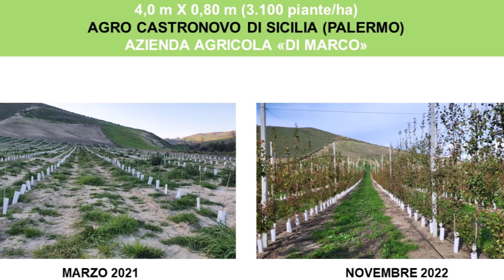LA POTATURA DI PRODUZIONE NEL SISTEMA A PARETE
POTATURA DI PRODUZIONE DURANTE IL RIPOSO VEGETATIVO
La potatura di produzione nel pero viene eseguita, a partire dal secondo anno dall'impianto, all'inizio dell'autunno oppure a ridosso della ripresa vegetativa.
Per motivi fitosanitari conviene evitare di intervenire con tagli in pieno inverno.
Si parte da un principio molto semplice, costituito l'asse centrale, tutti gli elementi a frutto vanno lasciati.
Non si teme un sovraffollamento , in quanto i rami sono deboli e tutti ben disposti a raggiera sulla "colonna portante".
Gli interventi saranno rivolti solo ai rami vigorosi che andrebbero a sottrarre risorse, luce e nutrienti, ai rami deboli a frutto. Sul ramo vigoroso (bullo), su cui si è già intervenuti con dei tagli di contenimento durante il periodo estivo (fine luglio-agosto), potranno essere applicate due soluzioni:
a) monconatura a pochi cm (7-10 cm), se il ramo lungo l'asse non presenta formazioni a frutto.
b) il "bullo" dotato di strutture a frutto nella parte prossimale, va speronato di qualche centimetro, oltre l'ultima formazione fruttifera che si è formata grazie agli interventi estivi.